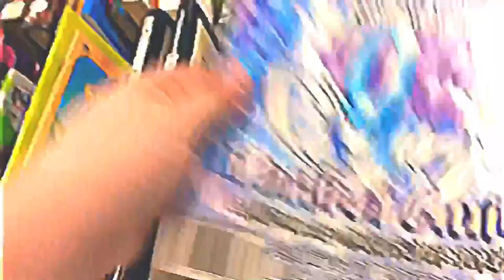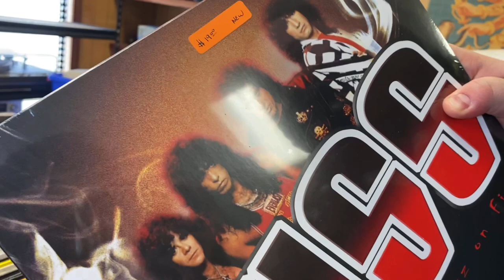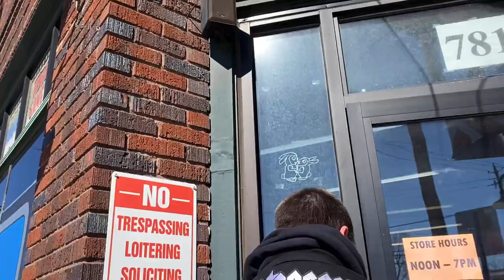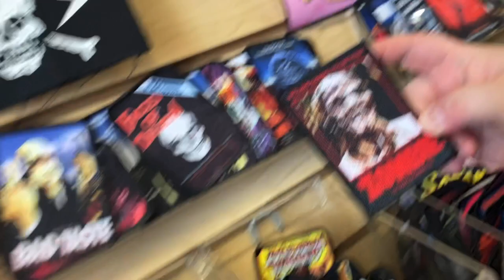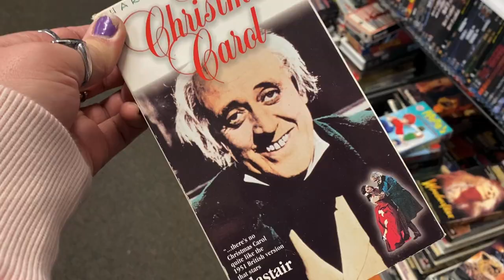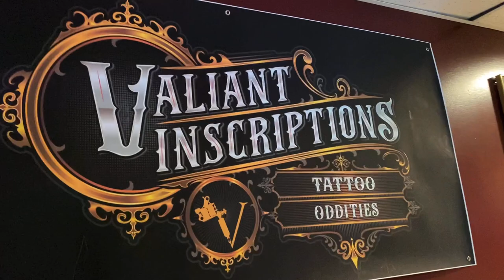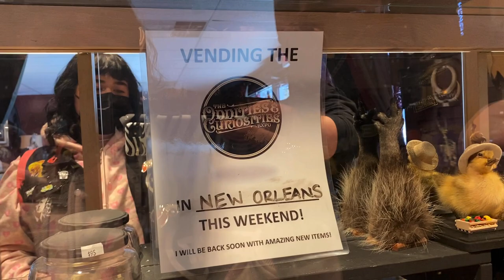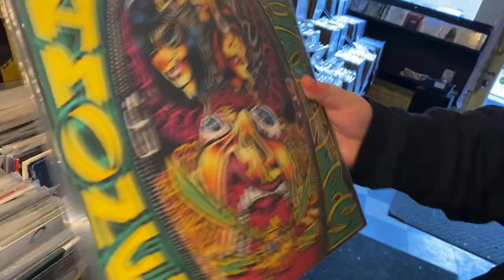TRAVEL & SHOPPING VLOG! | [ORBIT DVD, ODDITIES, VINYL HAUL, VINYL SHOPPING]